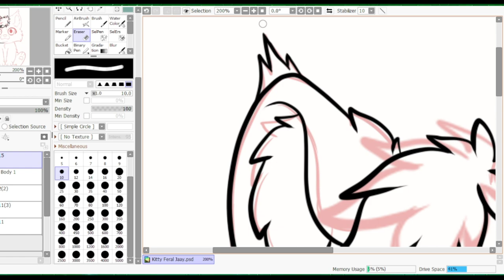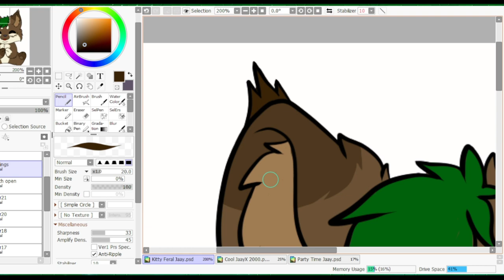Chibi Jaay //PNGTuber Furry Speedpaint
It's been a while! But hopefully I am back. I have been getting into using a pngtuber for my twitch streams and this lil Jaay is for a channel point redeem.

1) Jensation - Joystick